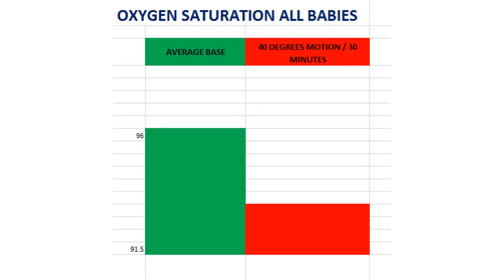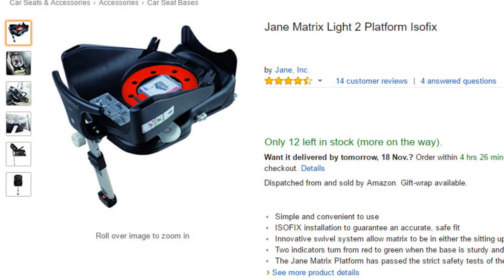Car Seats & Newborn Baby's Breathing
In this video we discuss the importance of time restraints on upright car seat and the options without any time limits.

We also talk about the recent research done by Professor Peter Fleming regarding vibrations in the car and their effect on newborn babies.